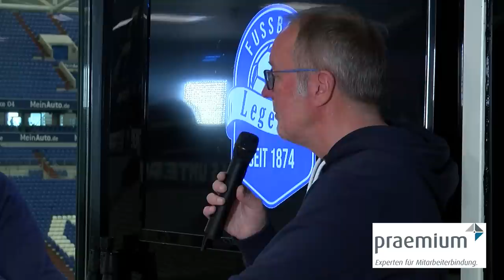Fussball Legenden Talk zum Fußball Bundesliga Spiel des FC Schalke 04 gegen den Mainz 05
Willkommen zum Fussball Legenden Talk aus der ersten Liga vom 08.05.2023.
Zum Fußball Bundesliga Spiel des FC Schalke 04 gegen den Mainz 05 hat Gastgeber Rüdiger Abramczik dieses Mal wieder seinen Partner Klaus Fischer  als Gäste an seiner Seite und  wieder einmal vor einer sagenhaften Kulisse in der Donnerhalle.
Durch die Sendung führt wieder der "Talker" und wir freuen uns schon auf Euer zahlreiches Feedback.

Bitte bei Gefallen nicht vergessen unseren Kanal zu abonieren, damit Ihr keine Sendung verpasst. Vor jedem Heimspiel gibt es ja auch noch immer den Autotalk.